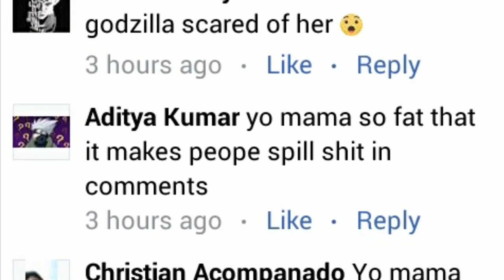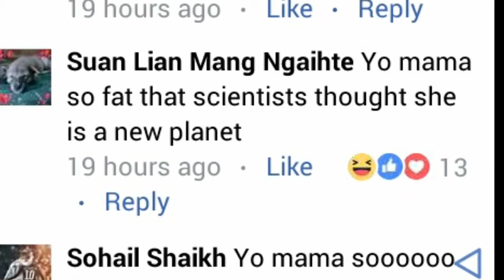Yo Mama So Fat - Hilarious Facebook Comments - TEC Top Epics Counting